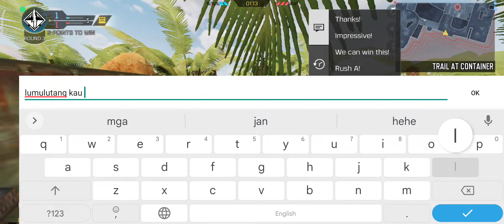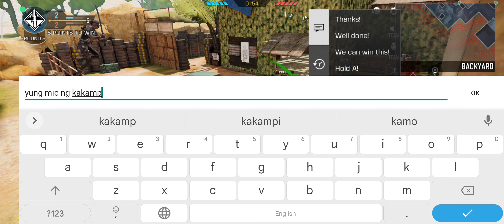Bug sa Garena CODM